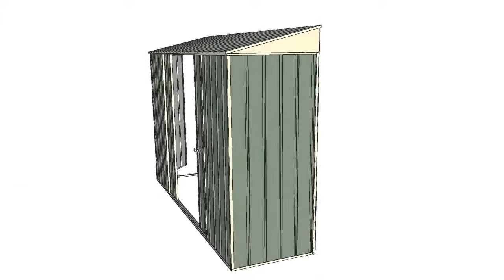3.0 x 0.8mt Skillion Roof Sliding Door Shed with End Door Features, Benefits & Specifications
Experience unparalleled convenience and adaptability with this skillion roof garden shed from Sheds4less. The double sliding doors, equipped with our state-of-the-art Light Industrial Door Tracks and superior 4-wheel bogie system, provide smooth, effortless access to your stored items. These doors glide seamlessly, ensuring long-lasting durability and reliability.

But the convenience doesn't end there. This shed also features an additional hinged end door, offering even more accessibility options. The best part? During assembly, you can choose which end of the shed to place the door on, allowing for seamless integration with your outdoor layout.

The versatility of this shed extends to its roof design. The skillion roof can be rotated 180 degrees, giving you the power to customize the slope direction. Whether you prefer the slope running from front to back or back to front, this shed puts you in control. This adaptability ensures that your shed not only meets your storage needs but also complements your outdoor aesthetic.

Constructed with high-quality materials and designed with your satisfaction in mind, this Sheds4less skillion roof garden shed is built to withstand the test of time. It's the perfect combination of durability, versatility, and convenience.

Ready to experience the ultimate in shed adaptability? to discover more about this versatile skillion roof garden shed and explore our entire range of customizable storage solutions.